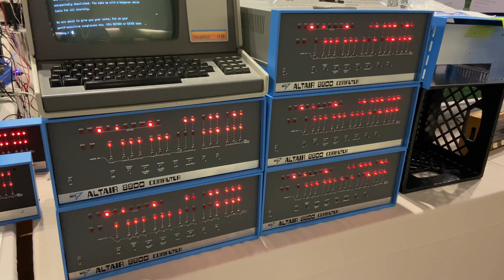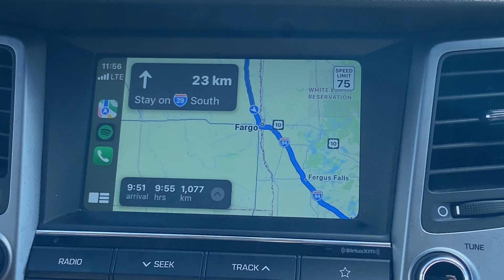I wish ALL Conventions were like VCF Midwest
Vintage Computer Festival Midwest 19 was one of the coolest places I have ever gone. Located in the Northwest Chicago suburb of Schaumburg, VCFMW was host to thousands of old computers from companies like Apple, Commodore, Compaq, IBM, DEC, and more! Come see for yourself how much my girlfriend and I struggled to get a decent hotel on the first night, the beautiful place we stayed in after, the event itself, and the overall vibe of the weekend!

0:00 Intro
0:33 My Neck, My Cats, OH MY GOD MY BACK
2:04 Road Trip!
4:58 Horrifying Hotel
6:40 Friday Setup & Exploration
8:54 VCFMW Day 1 (Saturday)
11:27 Montage of Cool Stuff
12:46 Evening Wildin'
14:21 Day 2 (Sunday)
16:06 End of Show Scores

►Brandon @ The Orchard
►Ouri Naaman
►David Starbuck
►Dana Does Stuff
►Steph Jo
►Branchus Creations
►Evan Grill
►Larry Collins
►Justin Morgan
►Ron's Computer Videos
►Sshrek
►Dave's Vintage Apple Tech
►Trina's Technobabble
►Garth Beagle
►Mac84
►Ethan Palamaro

BUY PRODUCTS USED TO MAKE THE VIDEO
►Dokpav Mini Microphone
►Galaxy Note 9 (for that sweet 3.5mm jack)
►Lighting Kit
►Replacement Bulbs
►UV Light Strips
►Phone Mount

CREDITS
►Dude Logo/Watermark by: Rory Tracey (@skin.and.bones.tattoo on Instagram)
►Intro Sequence by: Rory Tracey (@skin.and.bones.tattoo on Instagram) and Canadian Computer Collector
►Licenses
Watch us turn our Dad's old antique shop into our new studio space! We loaded it up with over 200 computers and a whole whack load of other cool old stuff. This renovation and move took a ton of our time and we're look forward to getting back to regular content releases. The new space is super cool there will be a ton of awesome new vids coming out soon!

►Brandon @ The Orchard
►Ouri Naaman
►David Starbuck
►AJ9805
►Dana Does Stuff
►Steph Jo
►Branchus Creations
►Evan Grill
►Larry Collins
►Justin Morgan
►Ron's Computer Videos
►Sshrek
►Trina's Technobabble
►Garth Beagle
►Mac84
►Ethan Palamaro

►Dokpav Mini Microphone
►Lighting Kit
►Replacement Bulbs
►UV Light Strips
►Phone Mount

CREDITS
►Licenses
►Northern Lights Photo from Pexels by Benjamin Suter